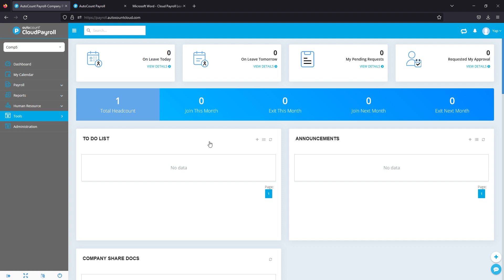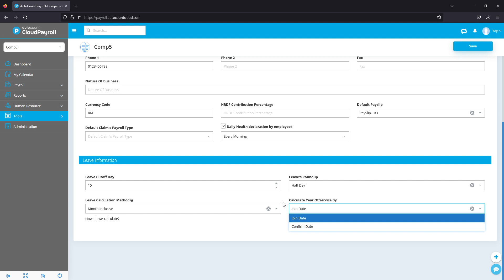Cloud Payroll (Self Learning) - Leave Setting Part 1 【Malay + 中文 subtitle available】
【Leave Setting Part 1】【Malay + 中文 subtitle available】
Set leave calculation method under employee profile.
More information can be found in File provided in system for calculation methods.